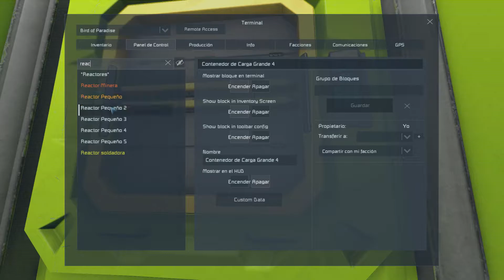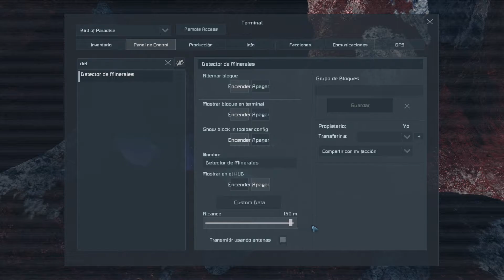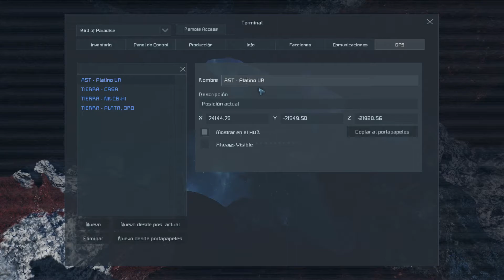Space Engineers #27 - BIENVENIDOS A BORDO DEL BIRD OF PARADISE!! - Gameplay Español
Buenas Gente!! Hoy os traigo un gameplay en español de Space Engineers, donde no quiero desvelaros nada... prefiero que lo veais vosotros :)

♣ Equipo ♣

●Placa MSI Z170 Mortar
●16GB RAM Kingston HiperX DDR4 CL12
●Gigabyte GTX 1070 G1
●Disco SSD Samsung Evo 250GB